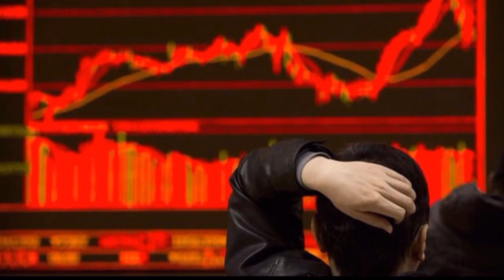Global Stock Market Crash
Wall Street's Monday crash has spread to Europe, with major indexes losing more than 3% at the open.
Germany's DAX, France's CAC 40 and the broad Euro Stoxx 50 index all lost more than 3% of their value before paring their losses to around 2% by mid-morning.

Concerns about inflation rising more sharply than previously expected are fueling fears that the Federal Reserve may be forced to tighten monetary policy faster than had been forecast.

The global rout in equity prices hit Europe on Tuesday, with major indices across the continent taking big losses in early trading. It was estimated that the rout has now wiped as much as $4 trillion from the market's value.

Germany's DAX, France's CAC 40 and the broad Euro Stoxx 50 index all fell by more than 3% at the open at 8.00 a.m. Britain's FTSE 100 was down by around 2.8%.

US stocks were pummeled on Monday, with the Dow Jones Industrial Average falling almost 1,200 points, the biggest single day fall in points terms in its history. The USA's two other major indexes, the S&P 500, and the Nasdaq, were down 4.1% and 3.8% respectively.

Those losses then spread to Asia, and have now moved to Europe, where concerns about inflation rising more sharply than previously expected are fuelling fears that the Federal Reserve may be forced to tighten monetary policy faster than had been forecast.